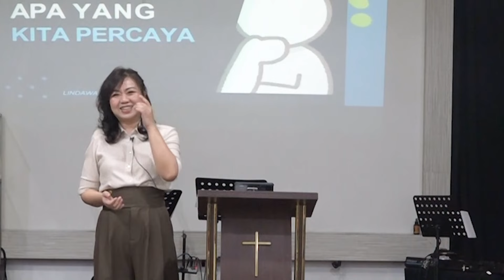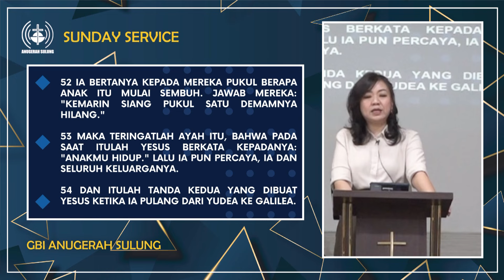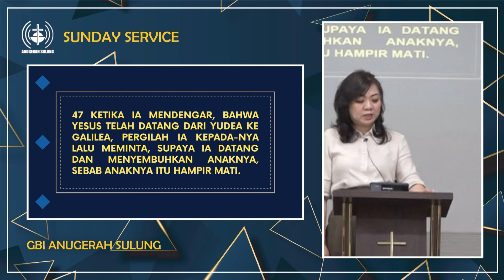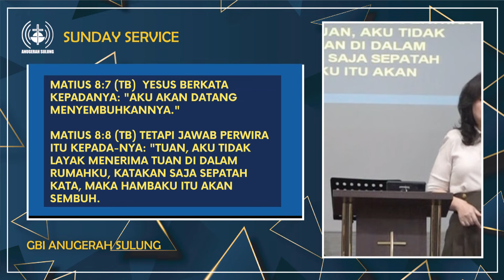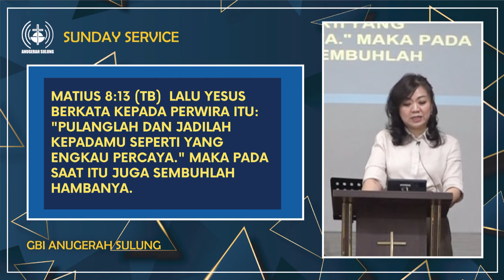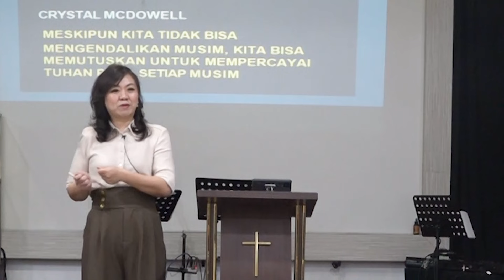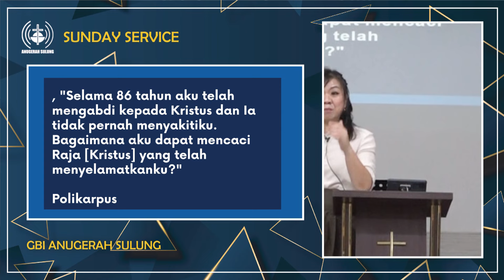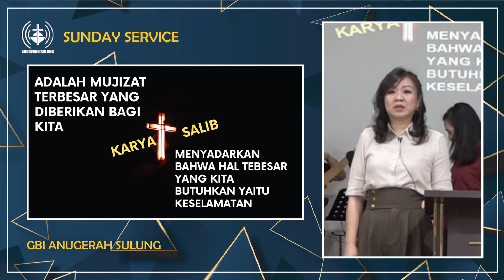Apa yang Kita Percaya - Ps. Lindawati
Rekaman Firman Ibadah GBI Anugerah Sulung - Surabaya
16 Juni 2024

"Apa yang Kita Percaya”
Ps. Lindawati

Support our ministry:
BCA 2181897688 a/n GBI Anugerah Sulung